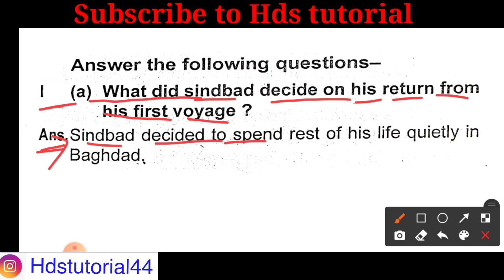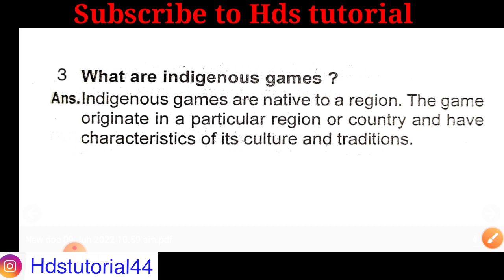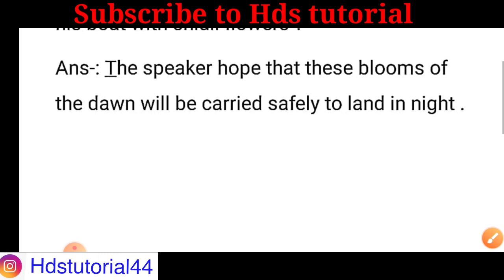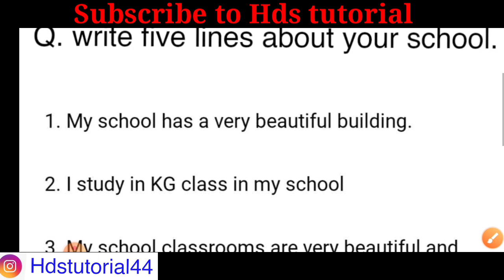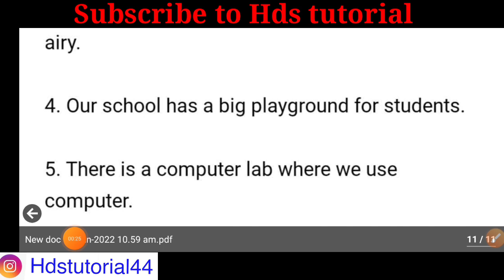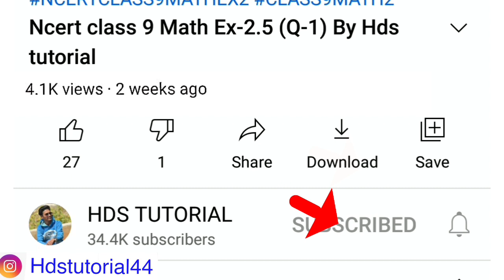Jac class 6 English important question 2022 | jcert class 6 English final Exam important question